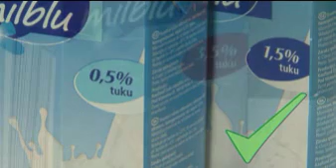Tescoma - Šlehač na mléčnou pěnu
Perfektní pro přípravu mléčné pěny do cappuccina či kávy latté. Mléko lze přímo ve skleněné konvici ohřát na plynovém, elektrickém a sklokeramickém sporáku nebo v mikrovlnné troubě. Šlehač je vyroben z odolného varného skla, prvotřídní nerezavějící oceli a kvalitního plastu.